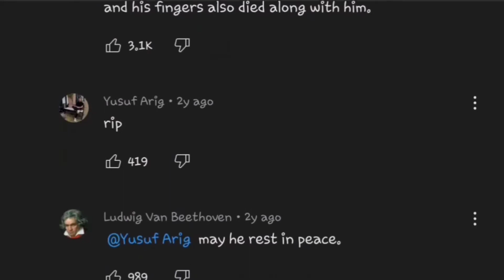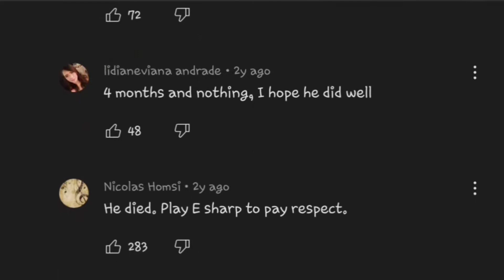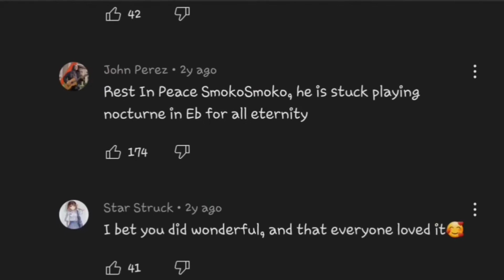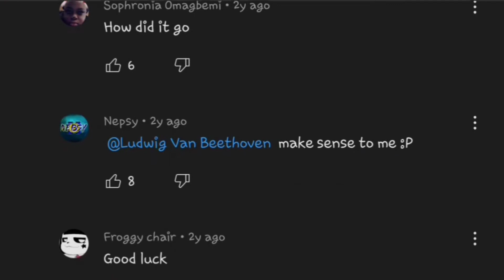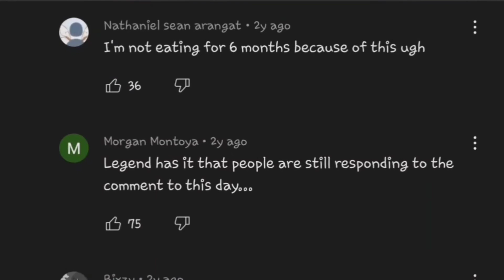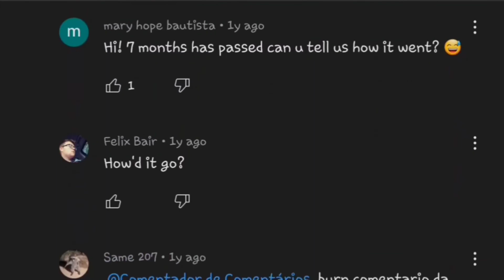The Tragedy of SmokoSmoko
maybe he'll update us, stayed tuned